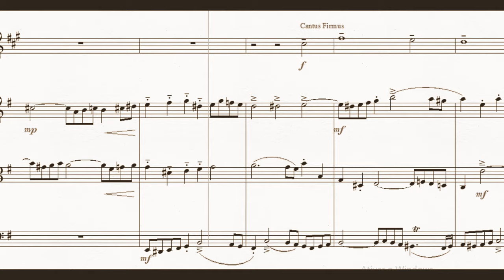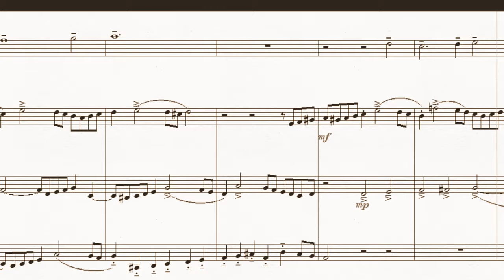DOK 8.18 - Adaptação (Oh Haupt voll Blut und Wunden) 2